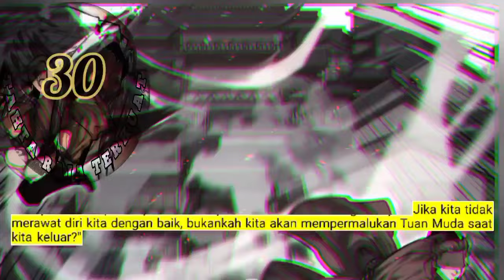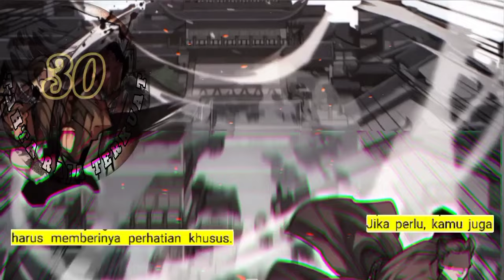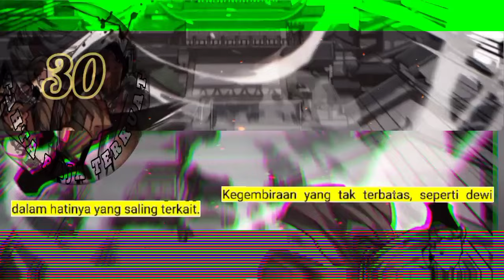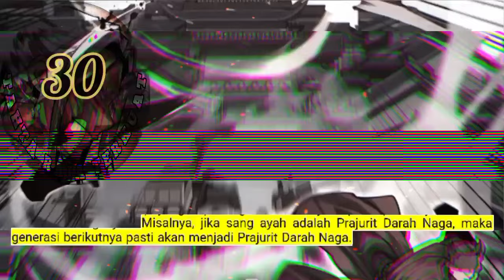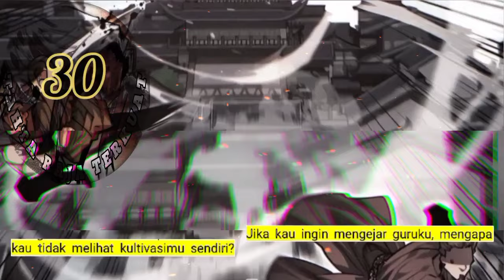Tahta Raja Terkuat season 30